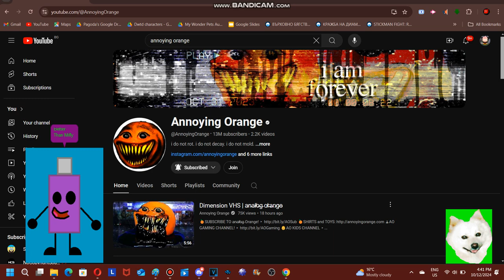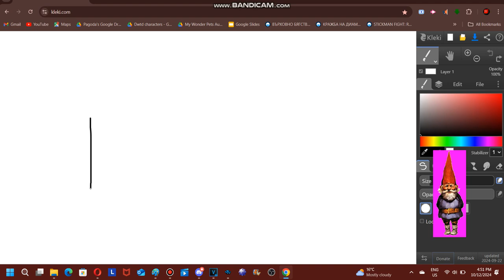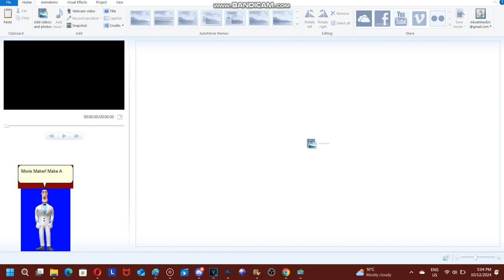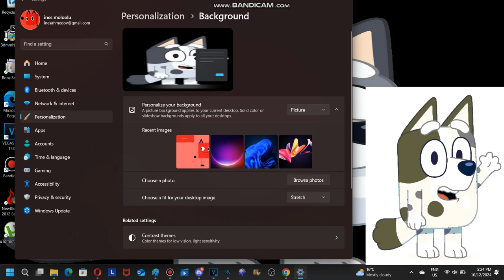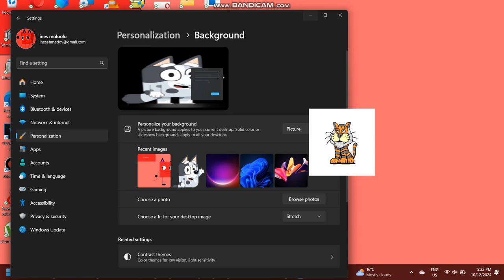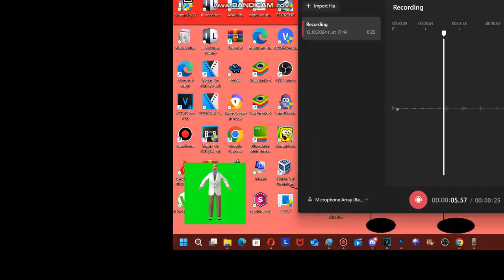Windows Desktop Skits Episode 1A (REQUESTS OPEN)